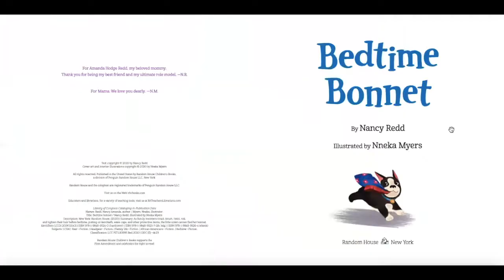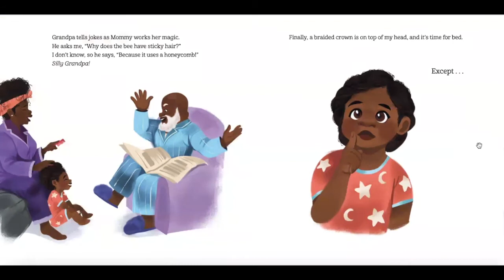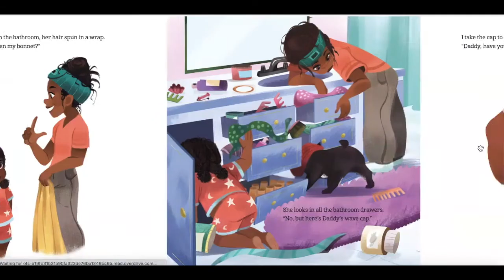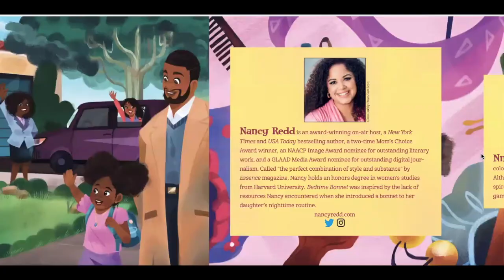Bedtime Bonnet by Nancy Redd, Read Aloud by Katie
Lakeland students in 7th & 8th grade recorded the read-alouds of the children’s books in this playlist in order to celebrate Black stories and uplift the work of Black authors as part of a service-learning project in collaboration with the Black Excellence Committee and the Student Government Association at Lakeland #12.

Title: Bedtime Bonnet by Nancy Redd

Summary: This joyous and loving celebration of family is the first-ever picture book to highlight Black nighttime hair traditions--and is perfect for every little girl who knows what it's like to lose her bonnet just before bedtime.

Suggested Activities/Discussion Questions:
1) What is something you do before bed each night?
2) Draw a picture of your nighttime routine.